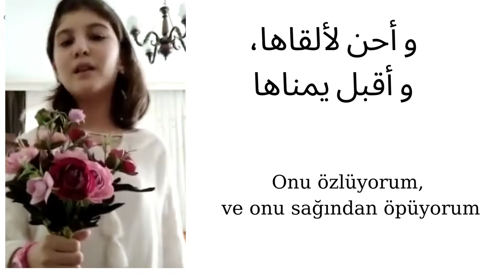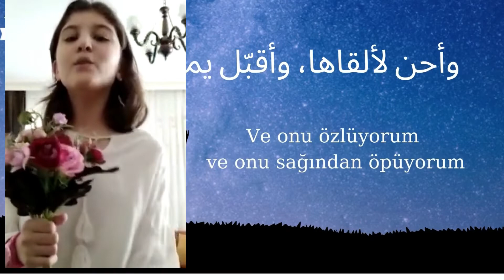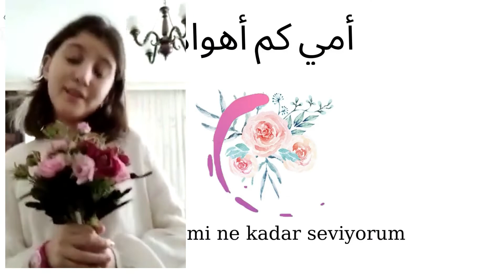Anneler Gününüz Kutlu olsun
daha önce kanalımızda yayınladığımız şarkıyı tüm 6. sınıf öğrencilerimizle ezberledik ve annelerimizin gününü bu güzel videoyla tekrar kutladık
bu şarkıyı bizim için seslendiren öğrencilerimizden BERRA SU ŞAHİN'E çok teşekkür ederiz...